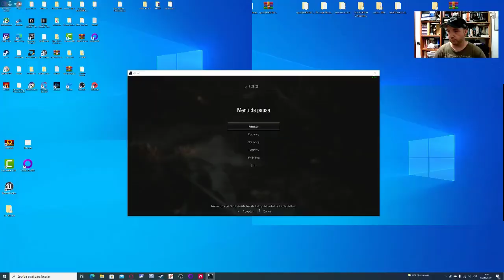Quiero salir de aquí!!! - Mansión Beneviento | Resident Evil Village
Intentando salir de esta terrorifica mansión, ¿podré salir?